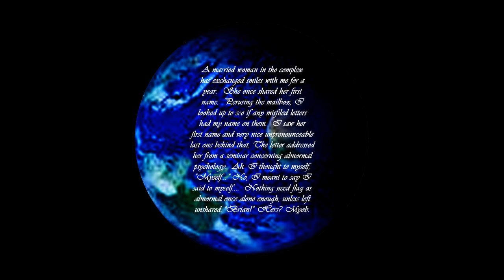Mind Your Own Business!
A really pretty Indian Women in The Palms Apartments used to pass me on her way to work. A letter addressed to her referenced Abnormal Psychology. I asked her about it.  She confirmed that she was a student and we became cordial, not intimate. She was married. I told her that the good ones usually are taken. It made her day. That made mine.